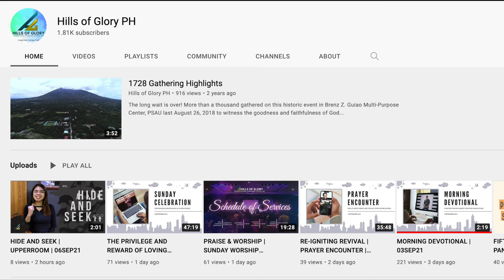MORNING DEVOTIONAL | 12OCT21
Overcoming fright and discouragement is only possible if we will have someone reliable to lean on, and the good news is God is the perfect one to play that role.

When life shakes you, hold unto your fortress — God.